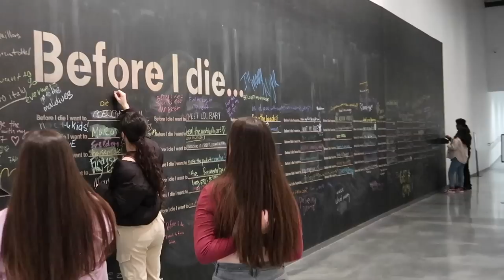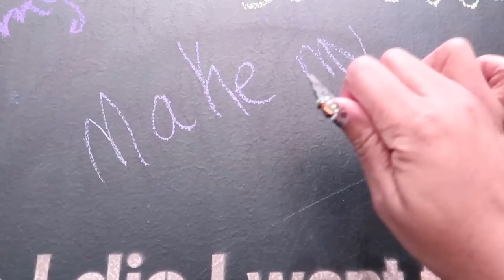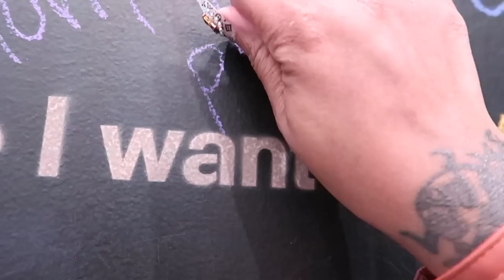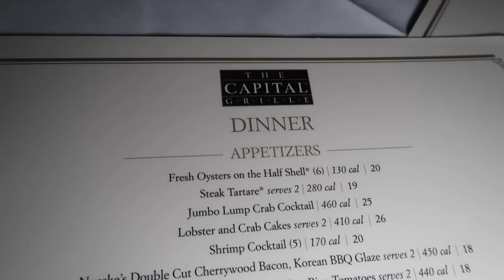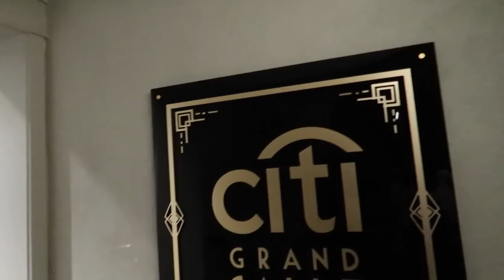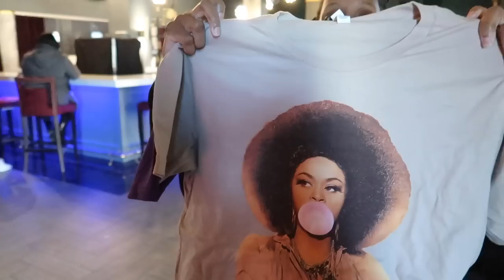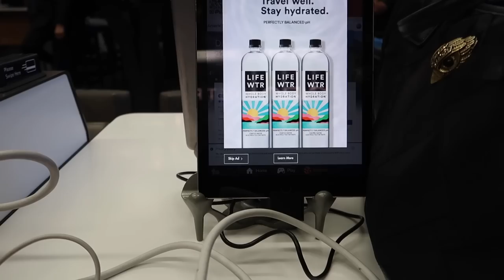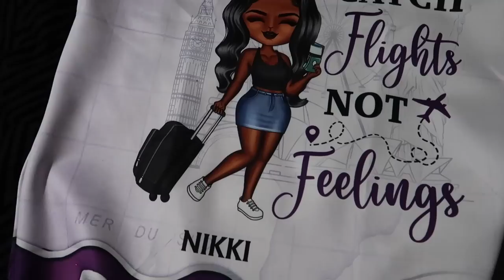VLOG~FISHY ODOR*SECOND HAND EMBARRASMENT*SHE RUINED IT*BAE BIRTHDAY*PHILY DIAMOND VIP FAIL😳*DOSSIER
*MUSEUM OUTFIT
-HAIR-
-OUTFIT-
-TORI BURCH MILLER EARRINGS
-SHEIN HEART NECKLACE

-BLACK CATSUIT
-LOUIS VUITTON EARRINGS
-BDK PAS CE SOIR
-DIOR LIP BALM
-AMAZON HAND WARMER

-LUGGAE COVER

CashAp: $nikkiplatinum